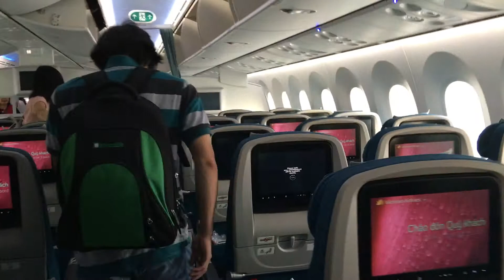Vietnam Airlines-VNA 864-B787-9 Dreamliner at TIA-2O17-Get out from Aircraft-IMG 1371